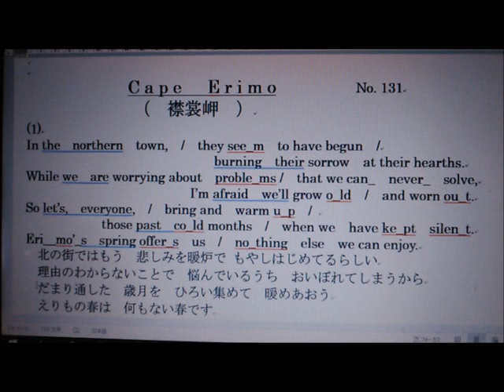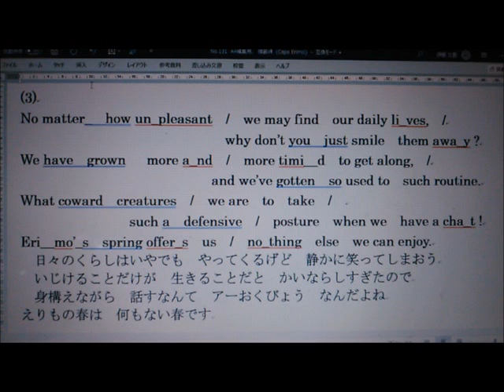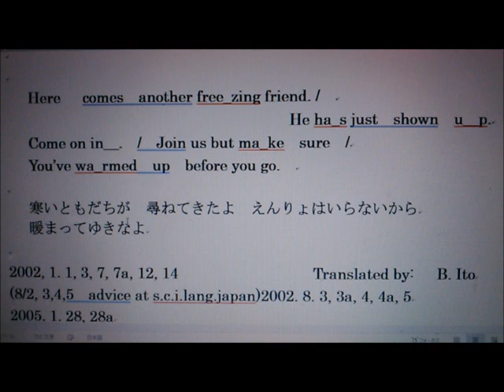日本名曲英語ヴァージョン、「襟裳岬」１番は日本語と英語で、３番以降を英語で、3Bito(B.Ito)'s 自作英訳、歌唱ヴァージョン マイ ムービー